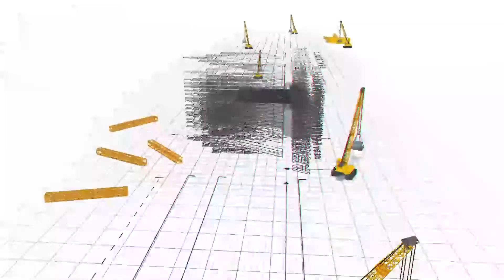Good Location 2BHK flat Sale At Kothrud Near Right Bhusari Colony Pune | Call For Best Deal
Good Location 2BHK flat Sale At Kothrud Near Right Bhusari Colony Pune, 850Sqft Built-up Area, 2nd Floor, Total 3 Floor, Covered Reserved Car Parking, E-W Facing

Society Amenities: -
24x7 Security
24/7 water
PMC